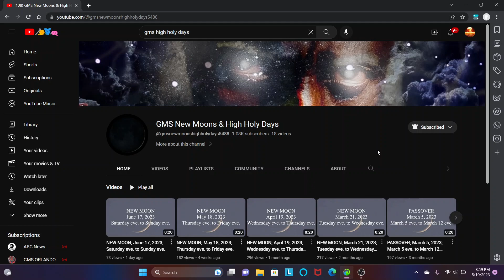RE: NEW MOON; June 17, 2023; Saturday Eve. to Sunday Eve.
GMS New Moons & High Holy Days